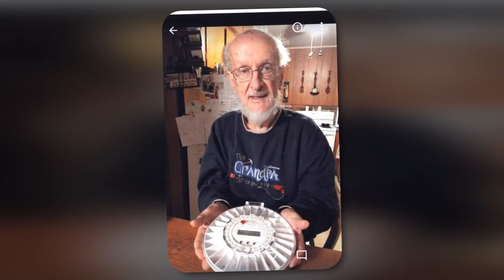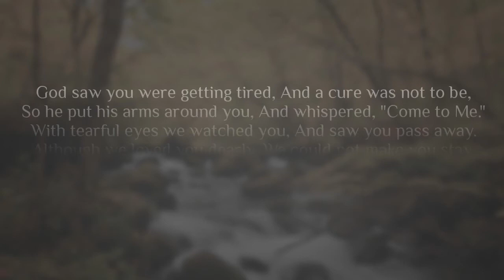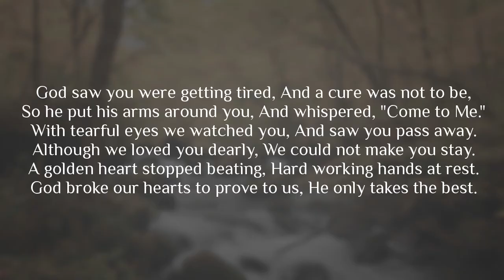Memorial Tribute Video for William L. Snyder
Snyder, William L., 84, Mount Union, passed away September 18, 2019 surrounded by his family. Born April 23, 1935, Mount Union, son of the late Luther J. and Alice (Barton) Snyder. Preceded in death by his loving wife of 57 years, Patricia A. (Flasher); sisters, Jeanie Snyder and Joan Rosensteel; brother, Joseph Snyder; grandson, Tyler Snyder; great-grandson, Jayden Snyder; and daughter-in-law, Tina Snyder. Survived by his children, Ken Snyder and wife Teresa, Curwensville; Melody Kane and husband, Jerry, Newton Hamilton; Bill Snyder and companion, Robin Brenneman, McVeytown; April Matthews and husband, Ron, Newton Hamilton; and Robyn Stoner and husband, Randy, McVeytown; 14 grandchildren; and 26 great-grandchildren. William enjoyed hunting deer and turkey, fishing, and woodworking. He also enjoyed attending different fairs and listening to music. William loved his grandchildren and over the past few months, SnapChat. Friends and family will be received Monday, September 23 from 10 a.m. until time of service at 12 p.m., Heath-Anderson Funeral Home & Cremation Services, 61 E. Shirley St., Mount Union, Pastor Richard Hamman, officiating. Interment Mount Union Cemetery. Arrangements handled by Heath-Anderson Funeral Home & Cremation Services, “Honored Provider of Veterans Funeral Care™.” Condolences may be made at AndersonFamilyFuneralHomes.com